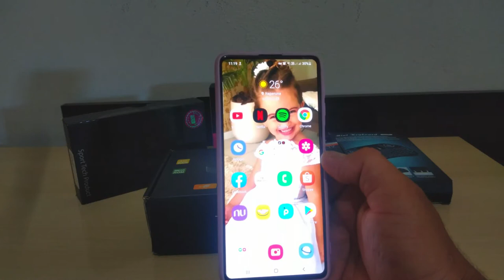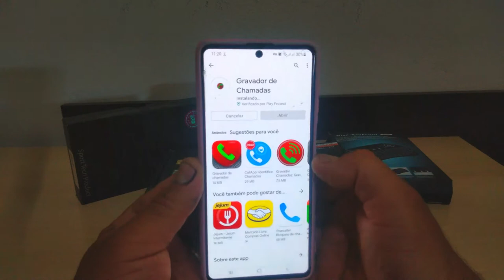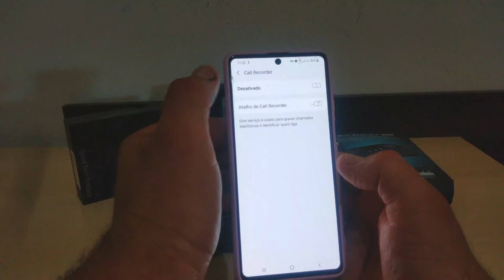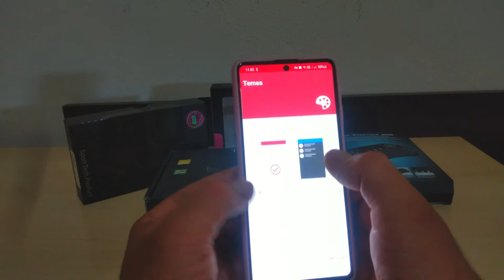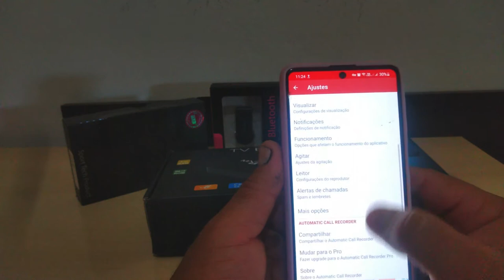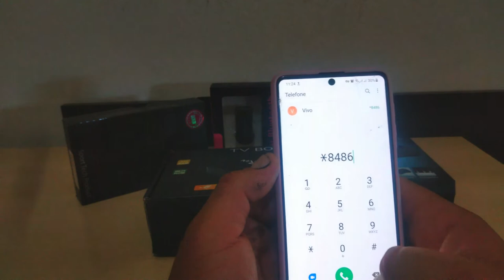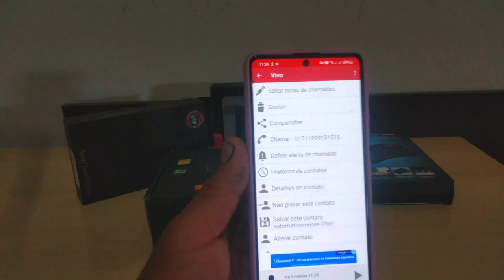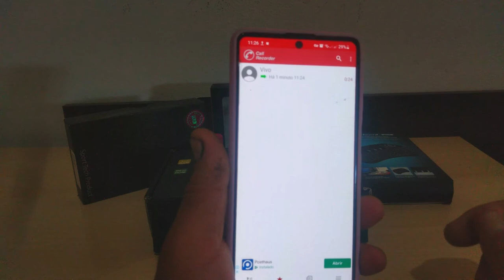Call Recorder ( Instale agora ) Muito útil!!!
Muito útil nos dias atuais.
Um dos melhores gravadores de chamadas android gratuitos da PS.